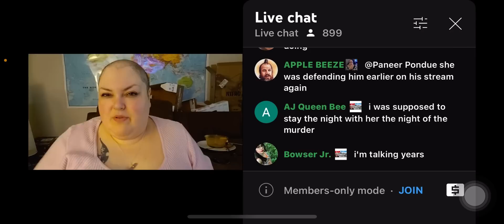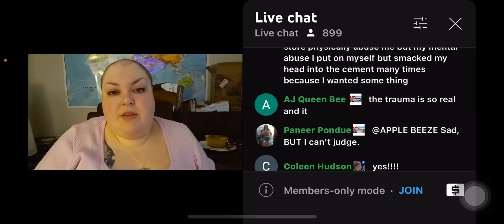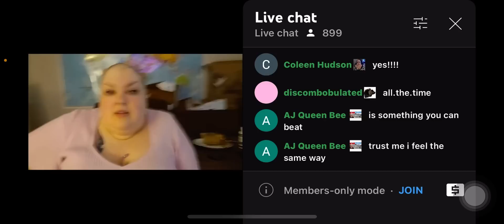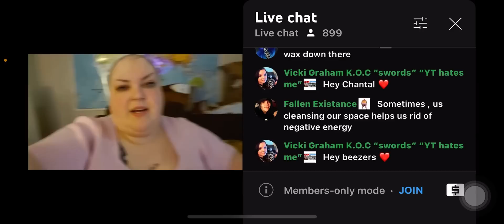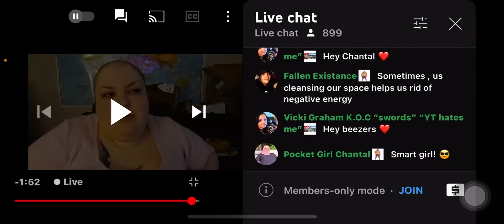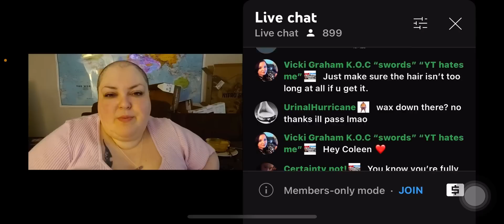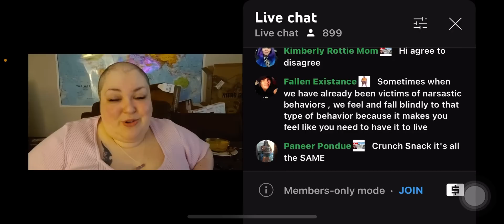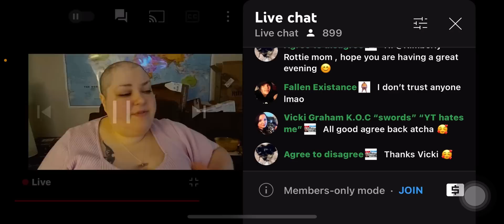Foodie beauty talking more about what she has been through with Nader Elshamy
Have an AMAZING week breezy bunch🎉✌🏻💜🌻